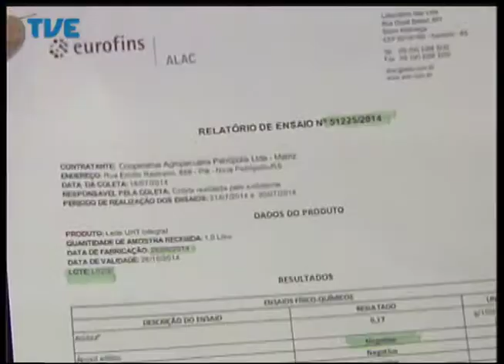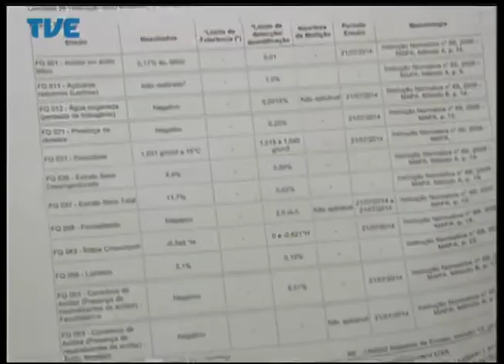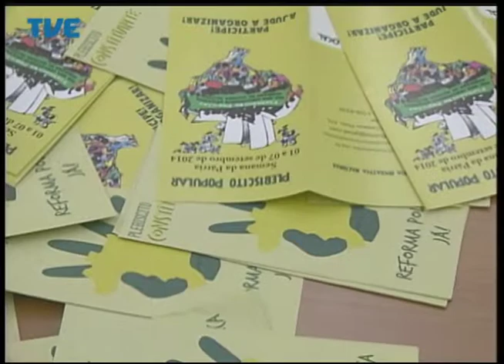Jornal da TVE - Segunda Edição - 08/08/2014 Bloco 1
Cooperativas negam adição de álcool no leite. Começou mais uma edição do Festival de Gramado, o evento deve atrair mais de 200 mil pessoas à região.